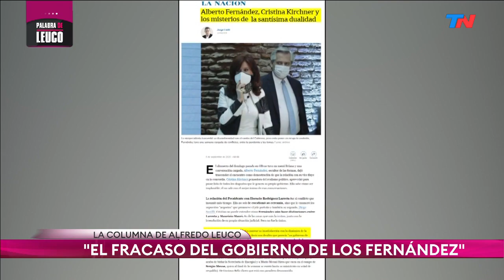La columna de Alfredo Leuco: "Báez, un mensaje para Cristina" | PALABRA DE LEUCO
Fragmento de "Palabra de Leuco", emitido el martes 8 de septiembre del 2020.